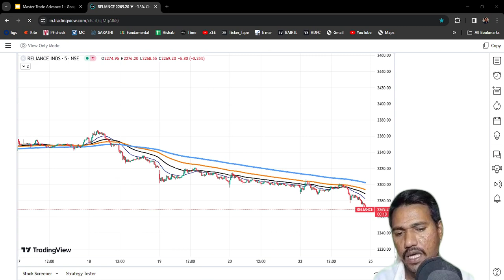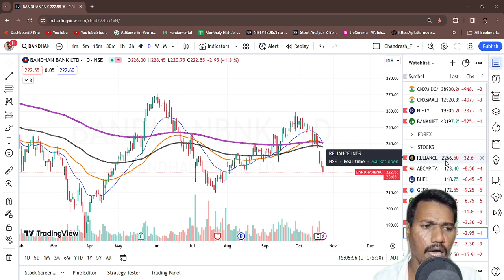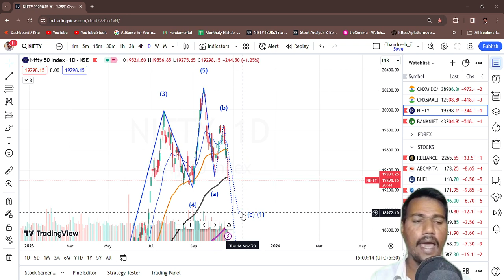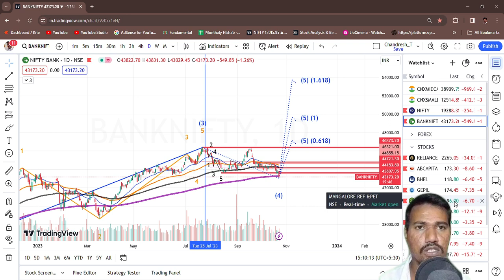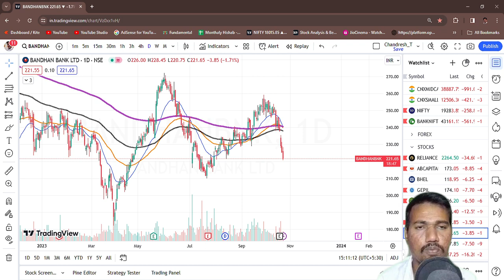24.10.2023 Nifty 50 Technical Analysis stockmarket Download App Now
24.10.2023 Nifty 50 Technical Analysis Bank Nifty Analysis

अगर आप निफ्टी और बैंक निफ्टी मार्केट के बारे में जानना चाहते हैं और आने वाले साल 2023 के मूल्य पूर्वानुमान के बारे में जानना चाहते हैं, तो यह वीडियो आपके लिए है। हम इस वीडियो में निफ्टी और बैंक निफ्टी के मूल्य के बारे में विस्तार से चर्चा करेंगे और आपको निवेश के तरीकों और सुझावों के बारे में भी जानकारी देंगे।

इस वीडियो को देखकर, आपको निफ्टी और बैंक निफ्टी की मूल्य की भविष्यवाणी करने के लिए अच्छे तरीके से तैयार हो जाएगा और आपका निवेश सफल हो सकेगा। हमारे साथ बने रहें और इन दो महत्वपूर्ण वित्तीय निवेश संकेतों का फायदा उठाएं।"

Weekly Analysis Nifty and Bank Nifty 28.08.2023 nifty50 and banknifty Chart

Chanpter
00:00 Intro

01:30
05:24
08:35 banknifty Nifty
10:00
12:00
14:00 End